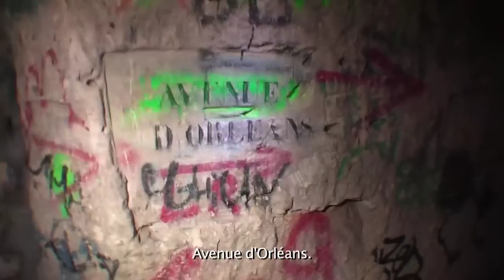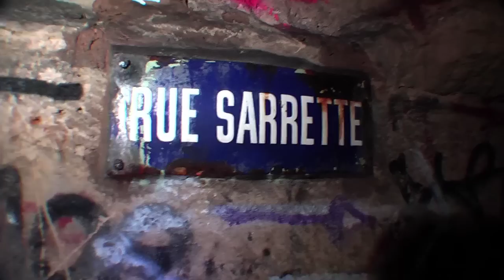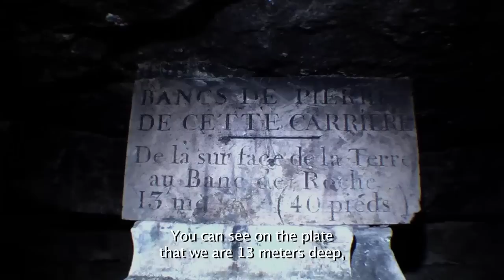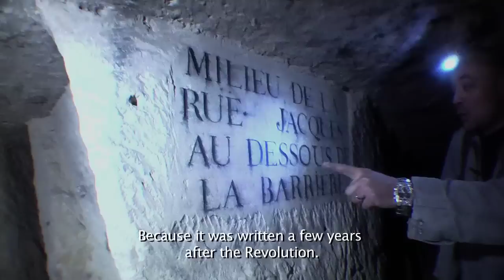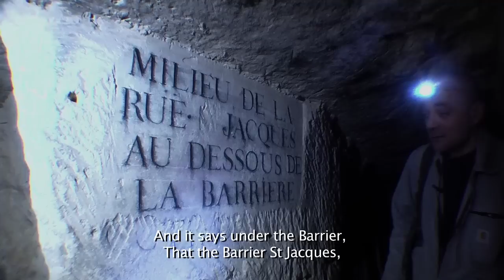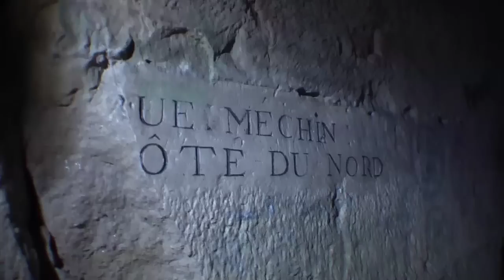LE SUD_PARIS CATACOMBES_UK02/FNM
Visit the South part of Paris Catacombs